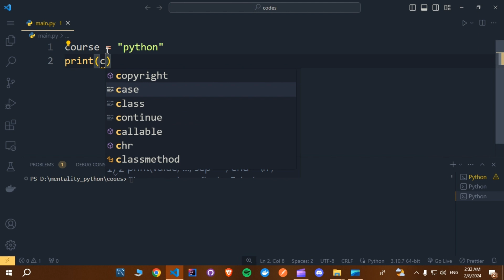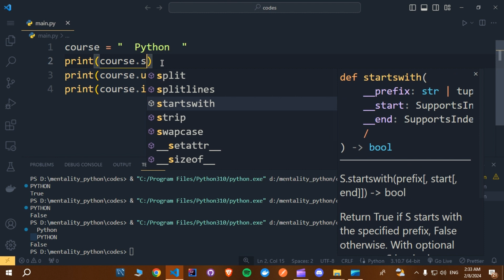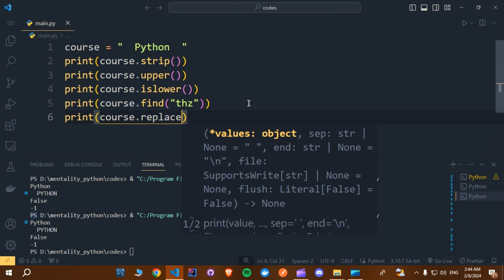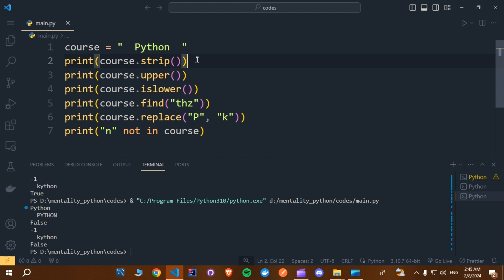Mentality | Python: String methods